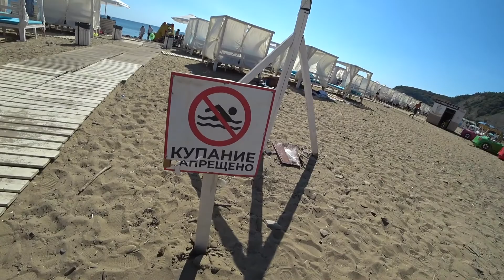Лермонтово Курорт на Море